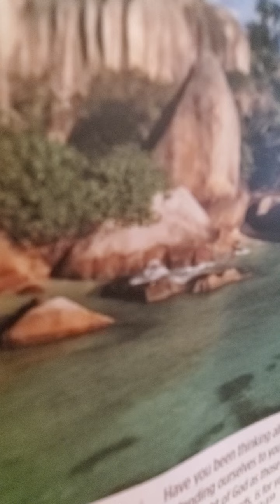malachi 3:10 kjv amp